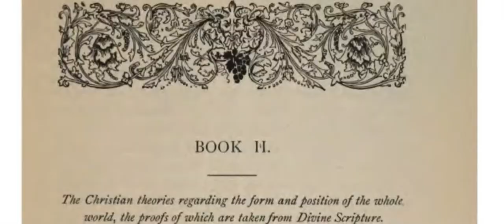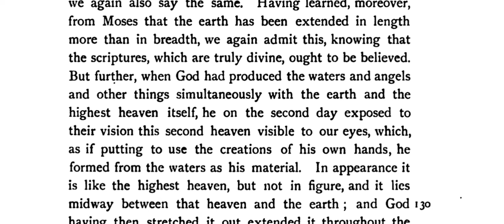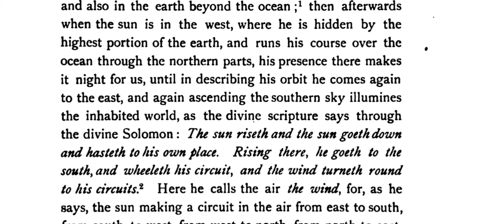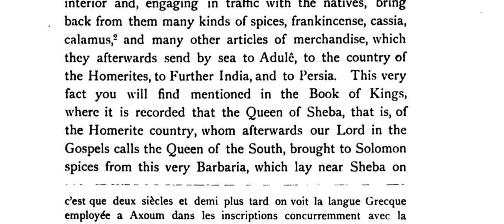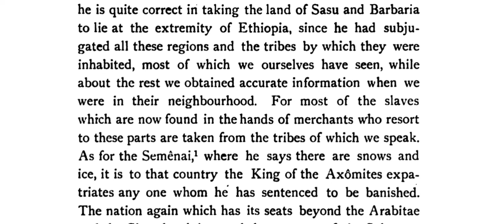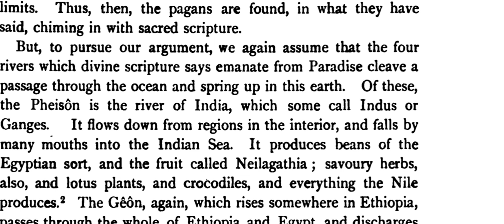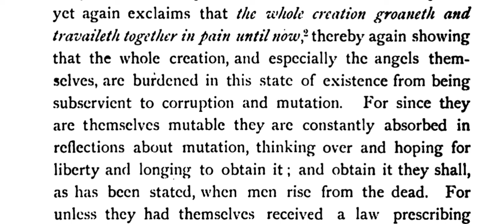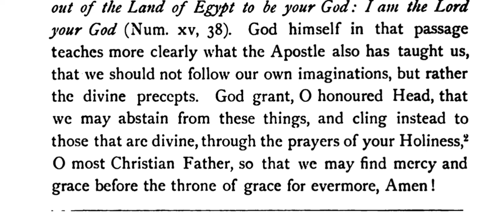The Form and Position of Earth Book II (2) ||| The Christian Topography of Cosmas ||| Flat Earth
These readings are for people researching Alternative Cosmology, Biblical Cosmology, Geocentric Evidences, and Flat Earth Theories

I have the reading skills of a 5th grader. These recordings have been cropped in a way that you can mute my voice and you can read at your own speed, adjust the video speed in your settings or you can double tap for skipping 10 seconds forward or backwards. If you're reading at night, adjust the brightness and maybe toggle night mode to protect your eyes.

Please see the link below to find the FREE PDF.

"Around AD 550 Cosmas wrote the once-copiously illustrated Christian Topography, a work partly based on his personal experiences as a merchant on the Red Sea and Indian Ocean in the early 6th century. His description of India and Ceylon during the 6th century is invaluable to historians. Cosmas seems to have personally visited the Kingdom of Axum in modern day northern Ethiopia, as well as Eritrea, India, and Ceylon."

"A major feature of his Christian Topography is his worldview that the world is flat and that the heavens form the shape of a box with a curved lid. He was scornful of Ptolemy and others who held that the world was spherical. Cosmas aimed to prove that pre-Christian geographers had been wrong in asserting that the earth was spherical and that it was in fact modelled on the tabernacle, the house of worship described to Moses by God during the Jewish Exodus from Egypt. However, his idea that the earth is flat had been a minority view among educated Western opinion since the 3rd century BC.[7] Cosmas's view was never influential even in religious circles; a near-contemporary Christian, John Philoponus, disagreed with him as did many Christian philosophers of the era.[2]"